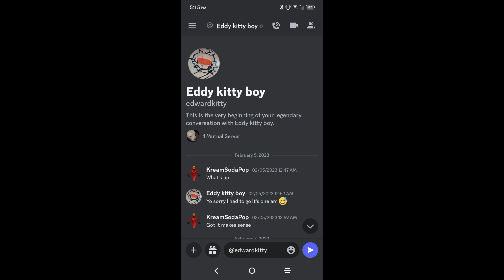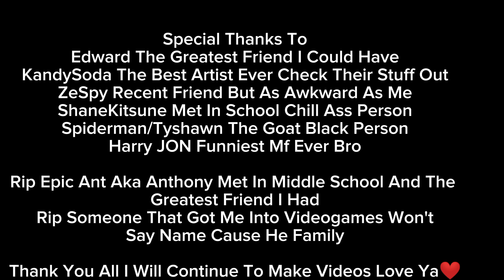Recap Of Me Doing YouTube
Idk All The Stuff
Thank All Ya
Love Ya❤️